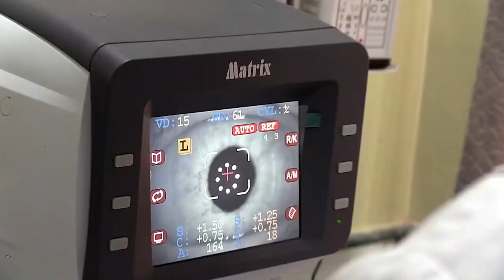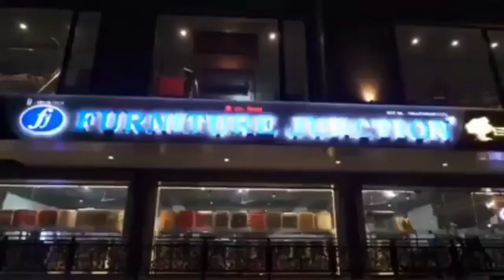तेओङ्सी श्रीजङ्गाको 318औं जन्म जयन्ती भव्यताका साथ पालन